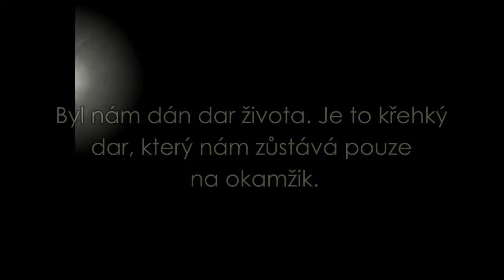Efekt motýlího křídla - Umělecká výstava, Ian Liska (v1,5)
Prácheňské muzeum v Písku.
Velké náměstí 114, 397 24 Písek
září říjen, 2012
Umělecká výstava

Motýlí efekt, nebo také efekt motýlího křídla, vyjadřuje citlivou závislost vývoje systému na počátečních podmínkách, jejichž malé změny mohou mít za následek velké variace v delším průběhu. Název se vztahuje k myšlence, že i něco tak malého, jako třepetání motýlích křídel, může v konečném důsledku vyvolat tajfun třeba i někde na druhé polovině světa.